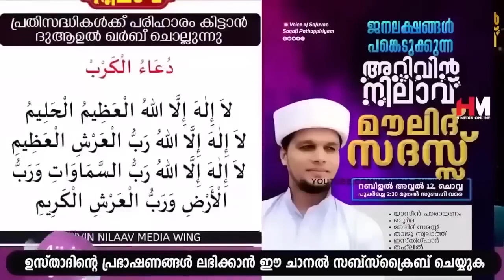ബുദ്ധിമുട്ടുകളെല്ലാം പൂർണമായും നീങ്ങി കിട്ടാൻ ഇത് ചൊല്ലിയാൽ മതി | Safuvan Saqafi Pathappiriyam,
Assalamualaikum,

Topic :-
ബുദ്ധിമുട്ടുകളെല്ലാം പൂർണമായും നീങ്ങി കിട്ടാൻ ഇത് ചൊല്ലിയാൽ മതി
Arivin Nilav
Ramalan Dhikr
Al Kahf
Safuvan Saqafi
Haddad
Ramalan
Ramalan Nilav
Ramalan Diqr